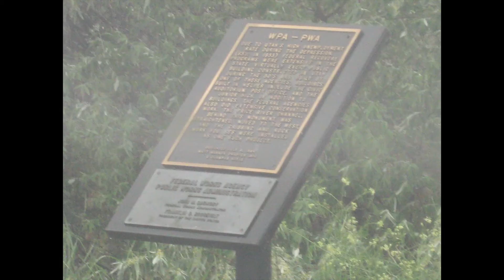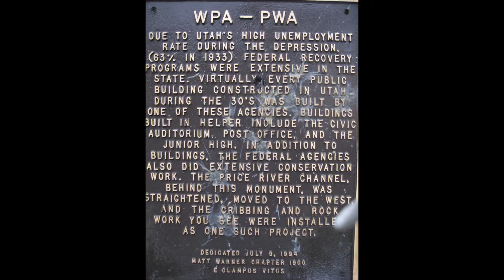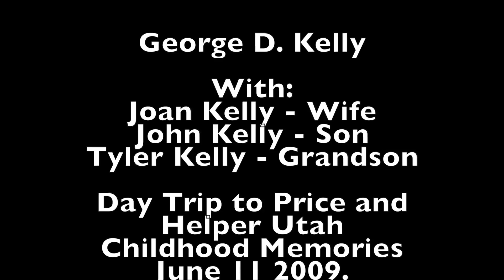George D Kelly - Childhood Memories - Part 2 - Helper Utah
Audio recording with photographs from a day trip to Helper Utah with George D. Kelly June 11, 2009. Memories of childhood events, places, and adventures including:
- Helper Elementary School
- Corner Gas Station
- Railroad Depot
- Grandpa Bonnell
- Movie theater
- Auditorium and tall miner statue
- Helper Furniture and Julie
- Friend's house
- The swinging bridge on the way to Junior High School
- The big bag of popcorn story
- Bishop Broadbent's corner grocery store
- The underpass
- Childhood houses 2 and 3
- The two-car garage
- The porch view of the mountain
- Balancing Rock and Dayton Kelly
- The Cliff and the Cave adventure
- Praying for Help!
- Dead End Canyon
- Indian Peak
- The mountain fire
- Story of where he has lived and worked until meeting Joan Fillmore
- Helper friends
- The old church lot
- Grandpa Ladell Kelly's house
- The junior High school
- A Railroad town